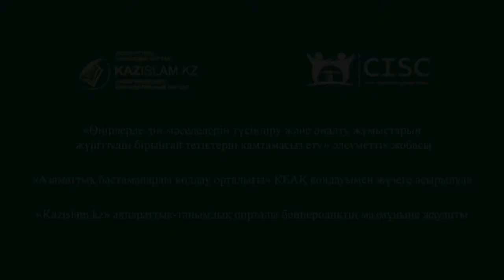Кому разрешено разъяснять религию?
В Казахстане распространение религии ислам и объяснение канонов шариата, разрешается с позиции только традиционной религии Духовным управлением мусульман Казахстана.
Мусульманин может лишь разъяснять основы своей религии, но наставить людей на прямой путь не в его власти, об этом сказано в Коране и в многочисленных хадисах Пророка (мир ему и благословение).